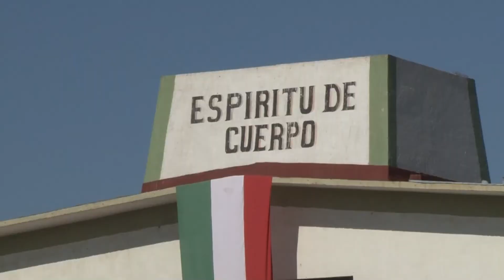MEXICALI Tiene 2a. Región Militar nuevo Comandante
El general de División Víctor Hugo Aguirre Serna toma protesta este lunes en Mexicali.